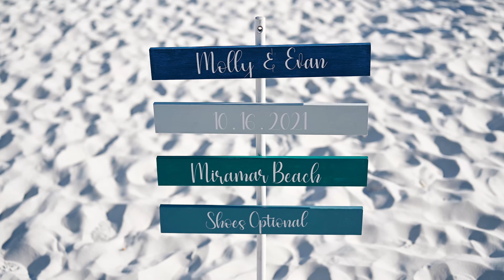Destination Wedding Film in Destin, Florida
A destination wedding day in Destin, Florida.